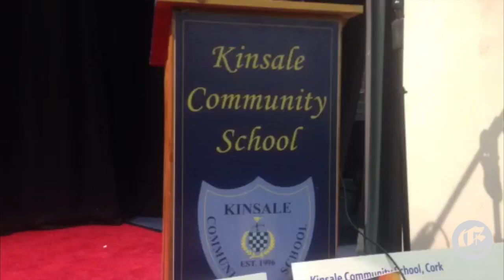Kinsale Community School win at the BT Young Scientist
Students Eve Casey (left) and Cathy Hynes, winners of the best group and RTÉ travel award,  recieving a warm welcome with the students who were participants and awards recipients in the BT Young Scientist Competition, winning the overall best school award. Video Denis Minihane